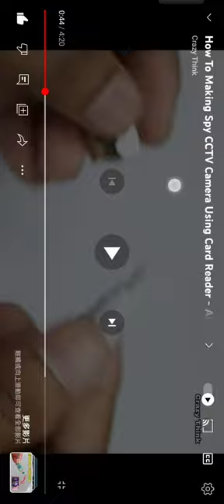Record 2024 03 01#分享#網路資源#手機攝影機鏡頭 08 03 20